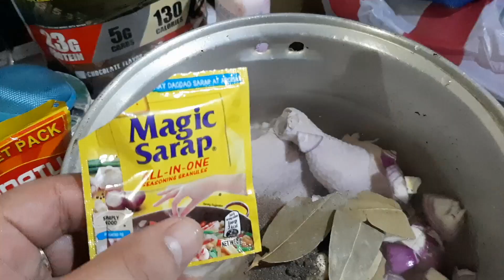FRIED CHICKEN ALA MAX's | vlog 03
Our version of Max's fried chicken
Try it and sure na mag e-enjoy ang Family sa simple yet napaka SARAP at JUICY na Friend Chicken